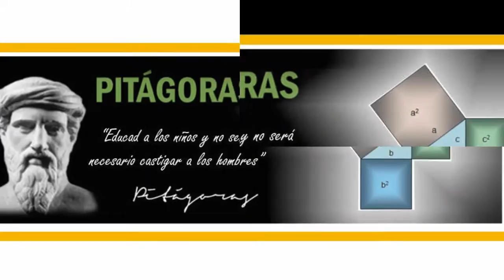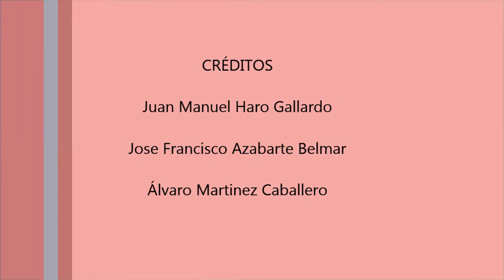IES Fray Luis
Vídeo presentación del IES Fray Luis de León de Las Pedroñeras (Cuenca).